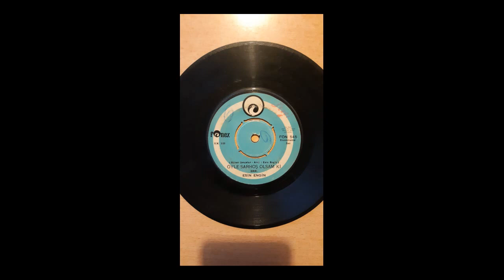Esin Engin - Öyle Sarhoş Olsam Ki